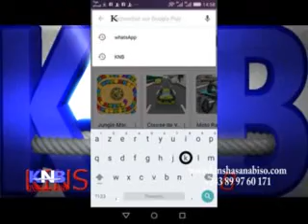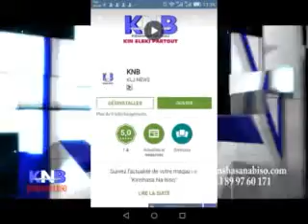Kinshasa na Biso du 28 mars 2016